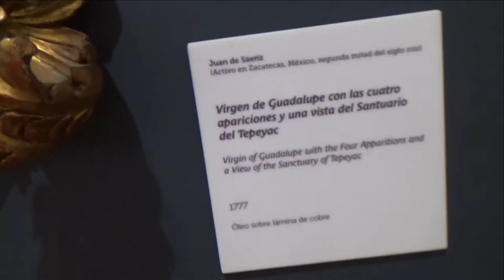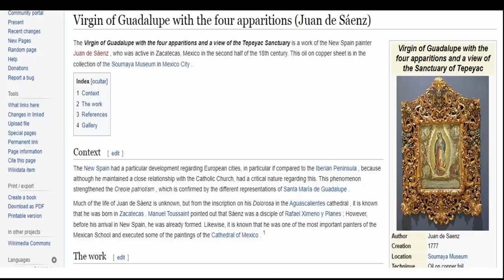Virgin of Guadalupe with the four apparitions by Juan de Sáenz at the Museo Soumaya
See full Interactive video on the Virgin of Guadalupe with the four apparitions by Juan de Sáenz at the Museo Soumaya in Mexico City

 Going to Mexico City, visit the Soumaya Museum and see these amazing collections of Art and Sculptures.